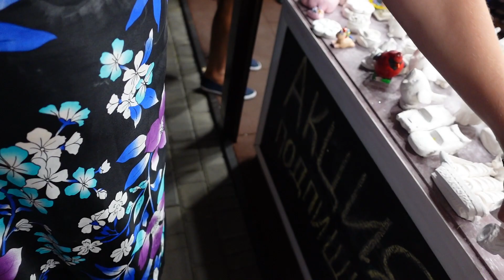Крым. Евпатория 2021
Впервые отправились в путешествие по югу России, по местам, которые с детства на слуху... первая остановка Евпатория

Будем рады, если подпишетесь на наш канал!